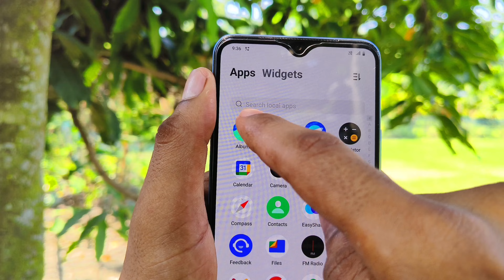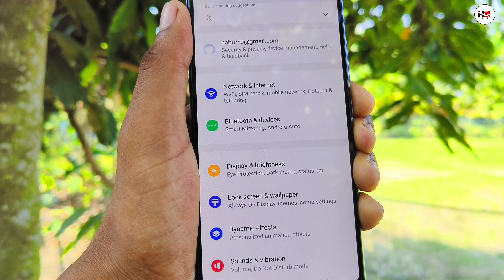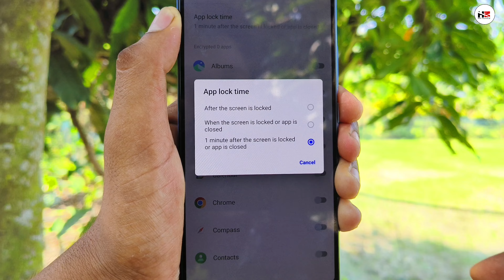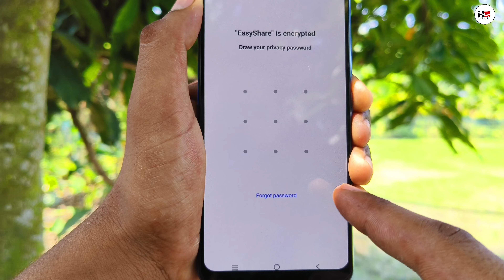How To App Lock In Vivo T3x 5G | Vivo T3x 5G Me App Lock Kaise Kare | Vivo T3x 5G App Lock Setting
how to set app lock in vivo T3x 5G
Hello Friends, How Are You, I Hope You Are Doing Well.So friends, today I am going to tell you how to lock apps in Vivo T3x 5G...
✨DON'T FORGET

🌐Like____.___|
🌐Comment _|
🌐Share _____|